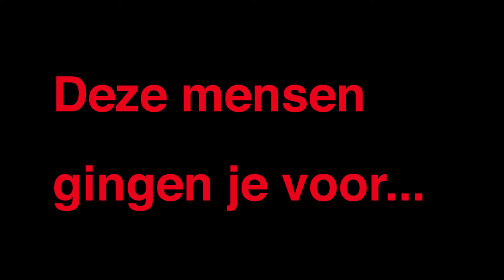Zingen met de cast!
Deze mensen zijn je al voor gegaan en hebben zich opgegeven voor SMOVIE. Wil jij ook meezingen op het podium? En kans maken om mee te zingen op de cd en in de videoclip? Kijk dan snel op